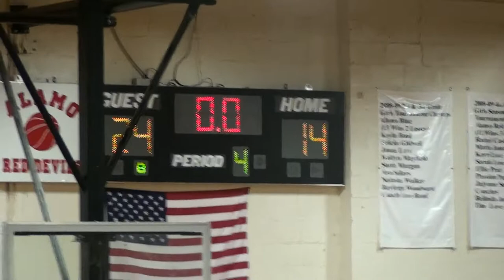St. Mary's vs. Alamo - D-League Boys Basketball on 1/14/2016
St. Mary's D-League Boys vs. Alamo.

Kyle is in 5th grade.